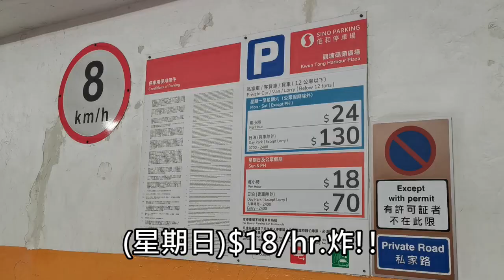「觀塘區」度假風🌴🌺打卡餐廳分享🤗寵物共享公園介紹🐶【小腳掌大世界🐾】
「觀塘區」: 觀塘碼頭廣場寵物公園